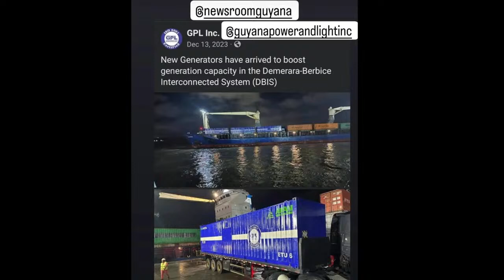aPolitically Incorrect Guyana with KIAN JABOUR